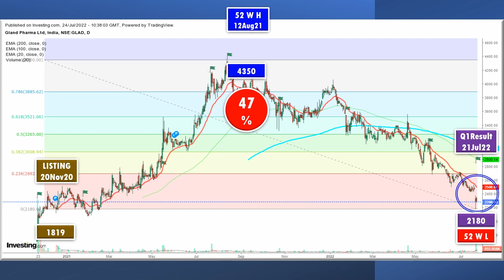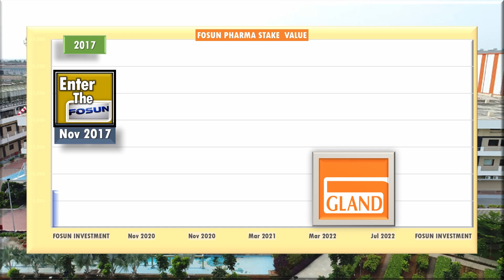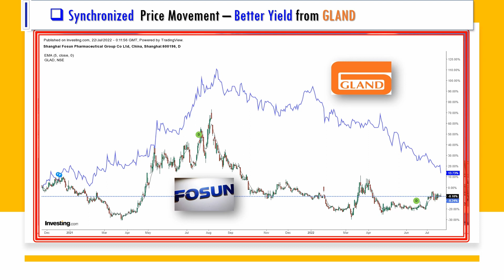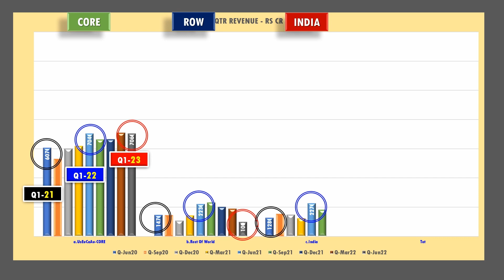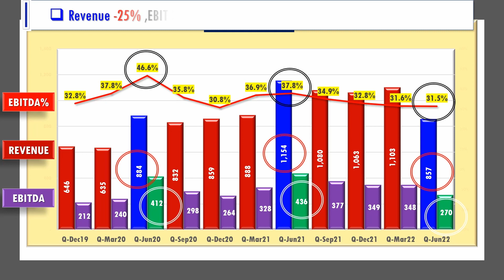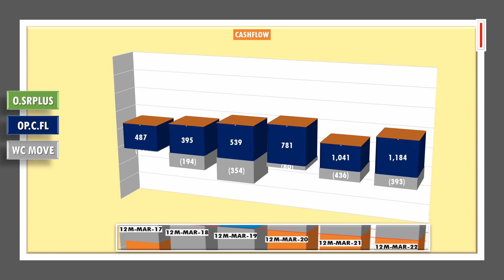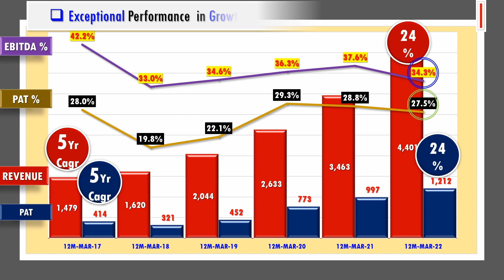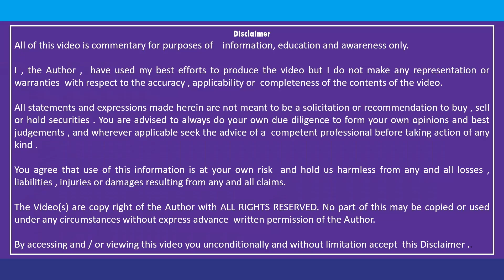SL82A हिंदी HINDI GLAND PHARMA PREFERS MAINTENANCE SHUT DOWN TO LOWER MARGINS IN INDIA 27JUL22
GLAND PHARMA

⌚ Timestamps

0:00 Intro
0:07 GLAND fall
0:55 IPO
3:30 Syringe Shortage
6:11 Price Crash
7:00 Company
10:00 STOCK LEARNING SIMPLIFIED  - Info Card
10:33  Disclaimer

  | GLAND Share  Market
GLAND PHARMA  Share  Technical Analysis | GLAND Stock Expert Views
GLAND PHARMA  Share  Trend | GLAND Stock Fundamental Analysis
GLAND PHARMA  Share  View | GLAND Stock Latest News
 | GLAND Stock Market
 | GLAND  Market
 | GLAND  MULTIBAGGER
GLAND PHARMA   Latest Technical Analysis | GLAND PHARMA   This quarter
GLAND PHARMA   Latest Trend | GLAND PHARMA   This Year
GLAND PHARMA   Latest View | GLAND PHARMA   Prospects
 | GLAND PHARMA   FOSUN
 | GLAND PHARMA   CHINA
 | GLAND PHARMA   SHANGHAI